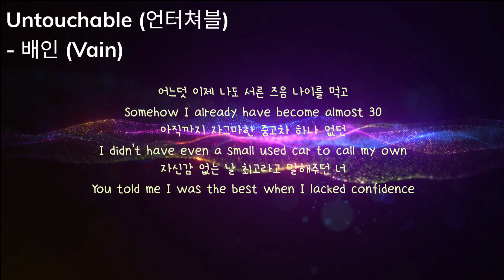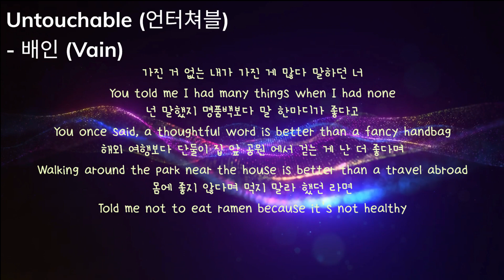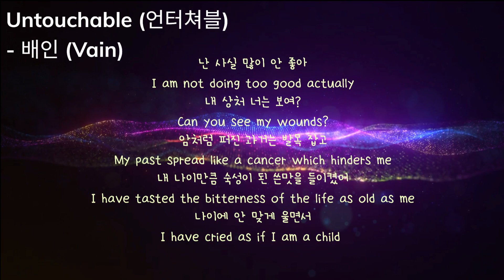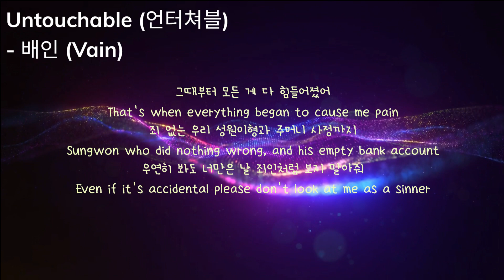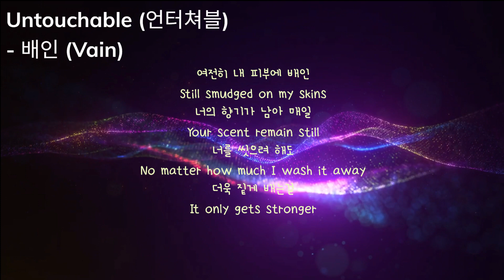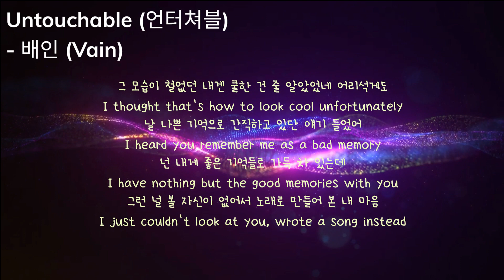언터쳐블 (Untouchable) - 배인 (VAIN), Feat. Koonta of Rude Paper (English/Korean lyrics, 영어/한글 가사)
I do not possess any copyrights to the music or background images used in this video.
The purpose of this video is to share the English and Korean lyrics of "언터쳐블 (Untouchable) - 배인 (VAIN)" and I do not gain any benefits from its distribution.

이 영상은 "언터쳐블 (Untouchable) - 배인 (VAIN)"의 영어/한글 가사를 공유하기 위한 목적으로 제작되었으며, 저는 이 영상으로 어떠한 금전적 혜택도 얻지 않습니다.

피드백을 남겨주세요!